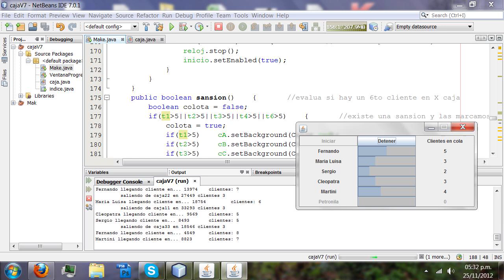Simulacion de cajas de supermercado en Java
Un ejemplo de hilos, sincronizandose, el problema dice: existen 5 cajas activas y una auxiliar, cuando una caja tenga 6 clientes, se abrira la caja auxiliar y el proximo cliente caera en esta caja.    La caja con el 6to cliente sera penalizada, y en 3 penalizaciones , se cambia de cajero.

La clase caja fue extendida a Thread, y existen dos hilos por cada caja; los que entran y los que se van :D